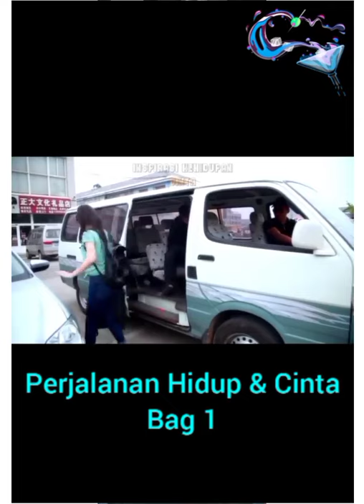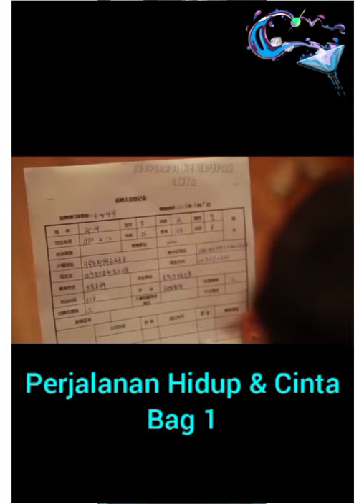Perjalanan Hidup dan Cinta - Part 1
Repost From : "Inspirasi Kehidupan Cinta" Fanpage on FB

mengisahkan perjalanan hidup dan cinta sepasang kekasih..

GBU